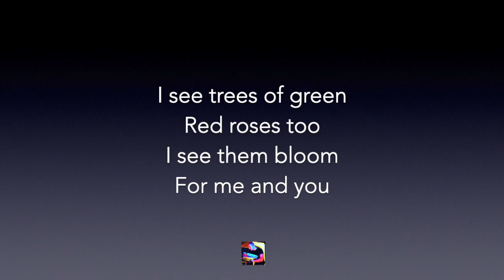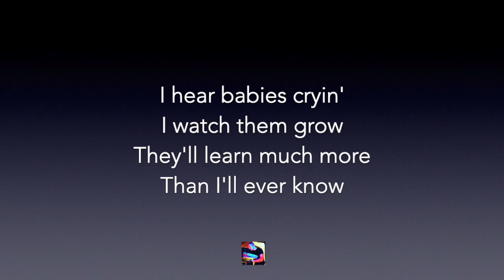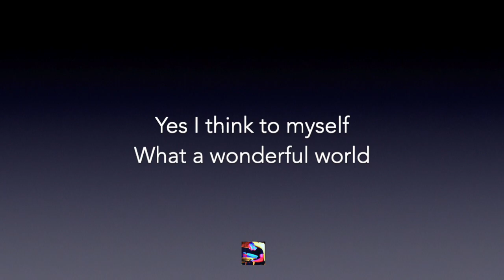Louis Armstrong - What A Wonderful World - Bass Backing Track / Karaoke With Lyrics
Attention bass players! This is my fully orchestrated bass backing track / karaoke sing along of the Louis Armstrong classic “What a Wonderful World”. We need optimism, hope and positivity now more than ever!

It will allow me to keep bringing you the best karaoke backing track videos for free on YouTube! 🎹

(Advice: For the best audio quality, especially if you are doing a cover, get the High Quality MP3 - 320 kbps - on BandCamp)

✭ Song info

Bass players (bass guitar or double bass), you can now practice / play along to this classic song 'What a Wonderful World' by Louis Armstrong. It's exactly the same as my full vocal backing track (see YouTube video link above) but without the bass part. Perfect for jamming with on your own and / or practicing for your covers band!
The middle section ('The colours of the rainbow etc...') and third verse ('I hear babies crying') repeat after the second verse. I did this to flesh out the song from its original (very short) 2 minutes to a full 3 minutes - it's too good a song to be over so quickly!

Tempo - 107 bpm (107.7 to be exact)

✭ Lyrics

The colours of the rainbow,
Sayin': "How do you do?"
They're really sayin'

I hear babies cryin',
Than I'll ever know.
Yes...